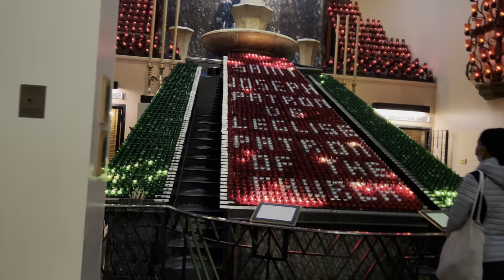Read what is written on the candle light it’s amazing😇